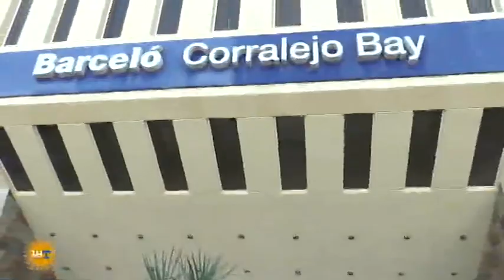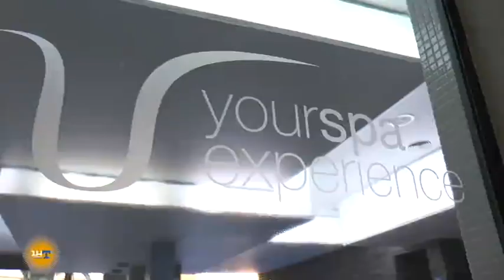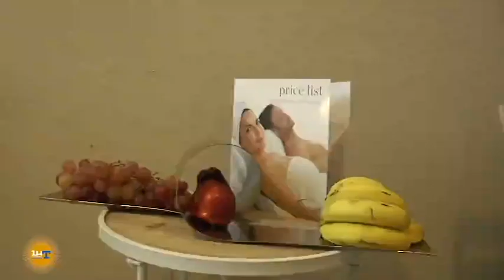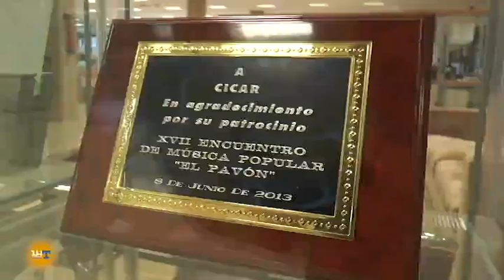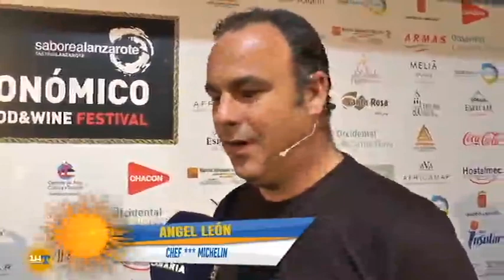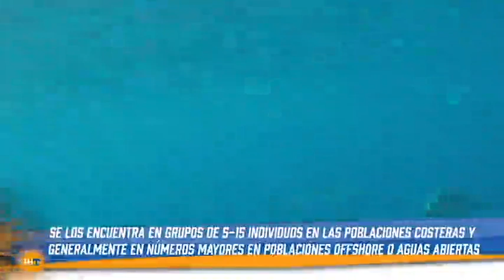La hora del turismo - Un día en... | ep.16 - 23/05/18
En cada una de las ediciones de este programa, se incluirán reportajes sobre la oferta turística en Canarias, noticias del sector, información sobre acontecimientos relacionados con el sector turístico que han tenido o van a tener lugar, entrevistas con distintas personas que de una manera u otra se encuentran vinculadas con este sector de la economía en las Islas Canarias.